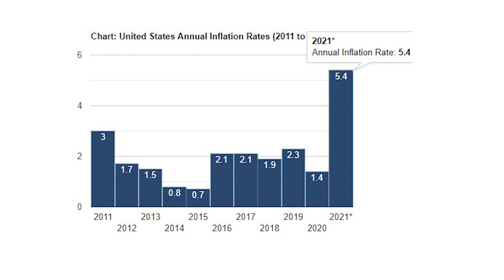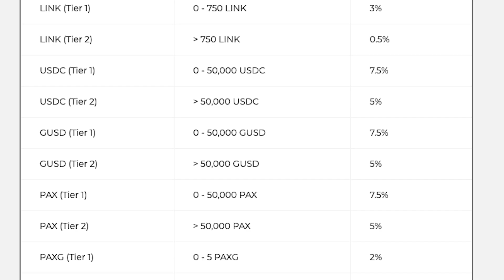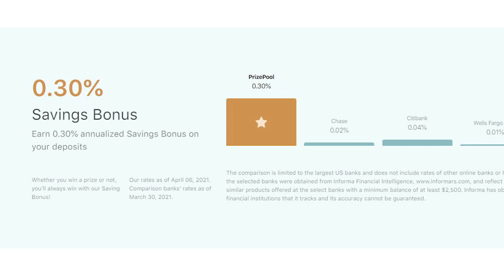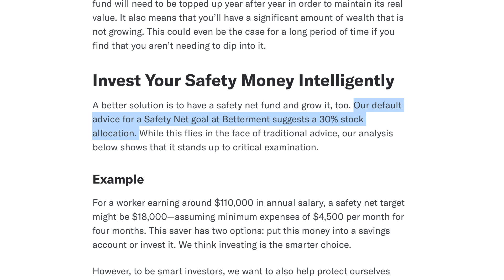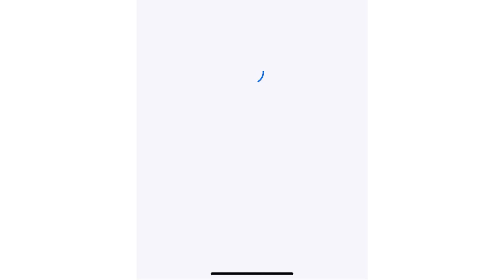Best Savings Accounts 2021 [ZERO TAXES]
These are the best high yield savings account for 2021. I discuss my favorite options for stashing my emergency savings, and rank each of these options in 4 categories: returns, convenience, safety, and tax advantages.

[HYSA, savings accounts, roth ira, betterment, yotta, prizepool, Netspend, HM Bradley, Blue Federal Credit Union, Chase, DCU, tmobile money, tmobile savings, tmobile checking account, best hysa, best high yield savings account, high interest savings account]
FREE STUFF AND MORE:
WAYS TO SUPPORT US:
📒 Show Notes:
► Movie Clip: The Money Pit
📘 Recommended Books:
► Rich Dad Poor Dad
► Tax-Free Wealth
► I Will Teach You To Be Rich
📸 Our Equipment:
► “Hello” Neon Sign
► Camera Lens
► Camera SD Card
► Boom Microphone Kit
► Prop Money

If you are or represent the copyright owner of materials used in this video and have a problem with the use of said material, please contact us via our email in the "about" page on our channel.